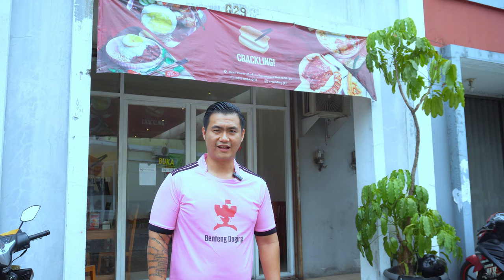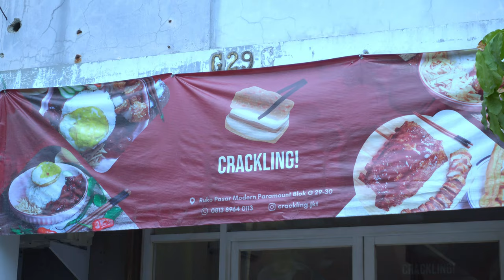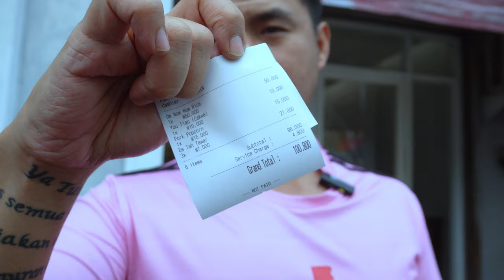SAMCAN PORK BELLY YANG SUPER CRISPY | CRACKLING SERPONG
Kalian yang sering lewat atau yang tinggal di daerah gading serpong udah pada cobain belum nih, ada makanan yang enak banget, yaitu crackling yang ada di paramount tuh Bray, samcan pork belly nya yang super crispy banget yang bikin ketagihan tuh Bray, buat kalian yang pecinta samcan wajib cobain deh nih crackling Bray..
Tapi sebelum kalian datangin kalian bisa tonton dulu nih video ini bray, jadi kalian tonton sampai habis, dan jangan di skip-skip ya Bray, untuk referensi makanan kalian nih Bray..

Ps. Modern Paramount Serpong, Ruko Jl. Boulevard Raya Gading Serpong No.30, Klp. Dua, Kec. Tangerang, Kabupaten Tangerang, Banten 15811.

Harga :
Om Nom Nom Rice : 50.000
Cakwe : 10.000
Pork Popcorn : 15.000
Es teh tawar (3x) : 21.000